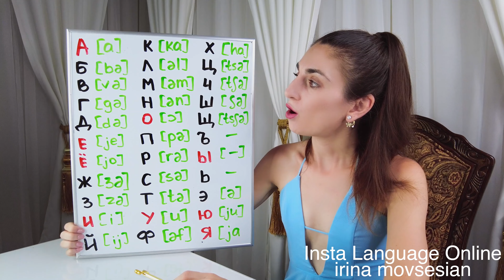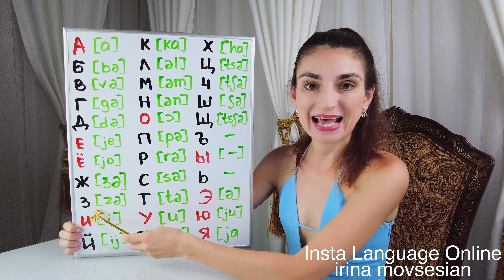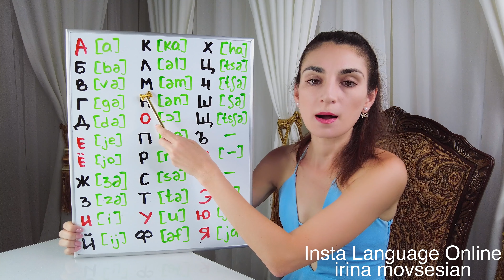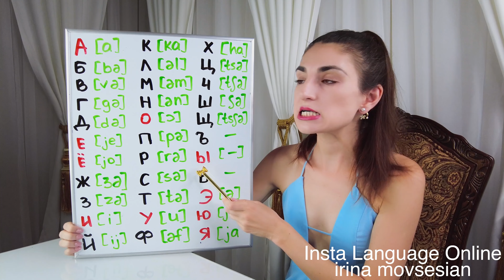RUSSIAN ALPHABET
Today we will learn the RUSSIAN ALPHABET together! It's easy- pay attention!